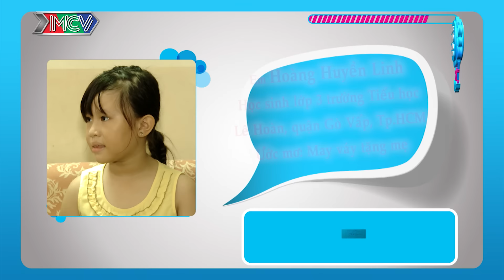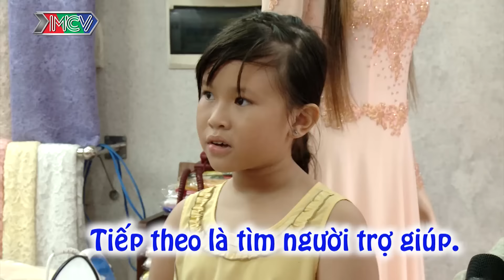Thiên Vương giúp bé may váy tặng mẹ - bé Huyền Linh | ƯỚC MƠ CỦA EM | Tập 461 | 22/09/2016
“ƯỚC MƠ CỦA EM” là chương trình truyền hình thực tế kể về quá trình các em thiếu nhi thực hiện mơ ước của mình với sự trợ giúp của các “Hiệp sĩ” đến từ chương trình. Thời lượng 15 phút mỗi tập. Chương trình được phát sóng định kỳ vào thứ năm và chủ nhật hàng tuần lúc 19h30 trên HTV7. “ƯỚC MƠ CỦA EM” do Đài truyền hình TPHCM phối hợp cùng MCV Corporation sản xuất.

Các em thiếu nhi ở độ tuổi từ 6 - 13 tuổi sẽ viết thư kể về những ước mơ của mình và gửi về chương trình theo địa chỉ: